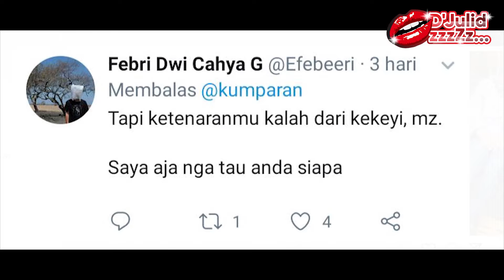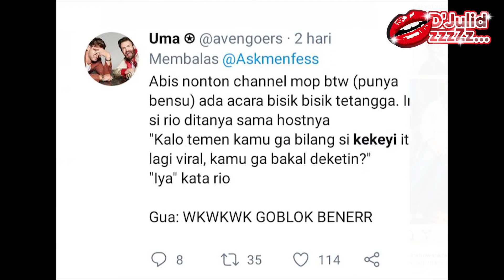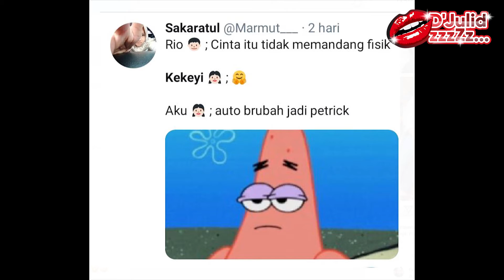D’JULIDZZ: Kisah BEAUTY BLENDER YOUTUBE, Kekeyi dan PACAR-nya.. SEGINIKAH BAYARAN PANSOS-nya?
Hai Dahling,

Hubungan asmara Rahmawati Kekeyi Putri Cantikka dan Rio Ramadhan belakangan jadi viral. Kekeyi adalah sesosok beauty vlogger yang tenar karena kreativitasnya membuat tutorial make-up.

SETTINGAN/PANSOS? CEK DISINI?

©️ObrolanKitaBersama 2019